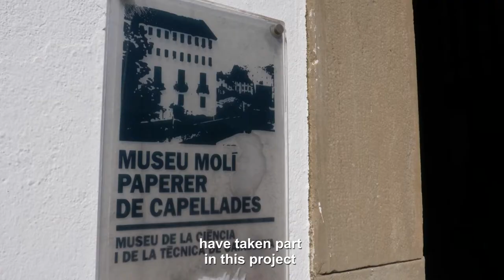TRAILER Clint: Towards a circular and sustainable laundry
Clint: a step forward in Circular Economy and Industrial Laundry with a new versatile and recyclable material made from the textile waste left in the filters of drying machines. Applicable in fields such as packaging or stationery.
Project developed by Girbau LAB and students of Advanced Materials of the Degree in Industrial Design Engineering and of Elisava's Simultaneous Studies Program.